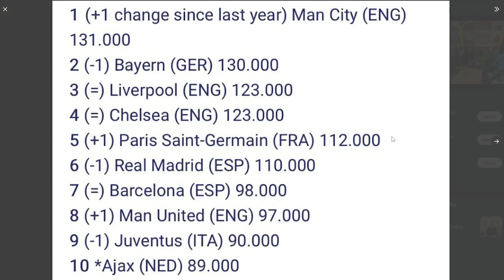¡BELLINGHAM, OBJETIVO ÚNICO! / ¡EL NUEVO DESPRECIO DE LA UEFA AL REAL MADRID!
El Real Madrid cree que es el hombre. No hay otro objetivo en este momento para el centro del campo. Por encima de los 100 millones... pero sin locuras.
La UEFA publica un ranking supuestamente objetivo, pero ridículo.